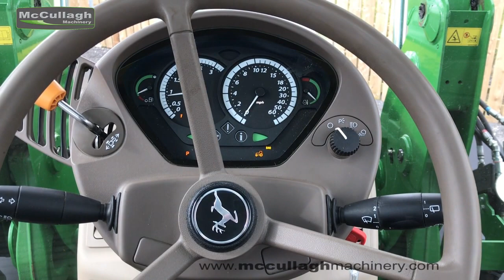2013 John Deere 6125R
Fitted with John Deere H340 loaders.  With TLS & cab suspension.